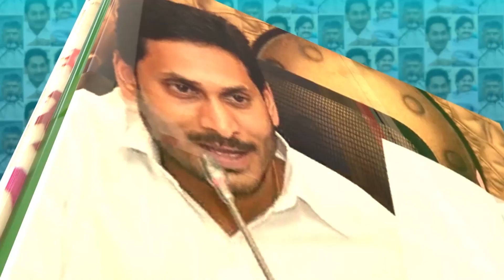చిన గొల్లపాలెంలో గడప గడపకు వైసీపీ ప్రభుత్వం కార్యక్రమం లో జోగి / Minister Jogi Ramesh / Pedana Tv 27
గడప గడపకు వైసీపీ ప్రభుత్వం